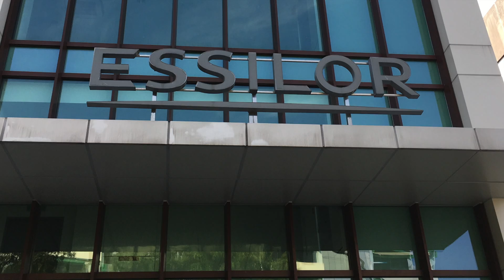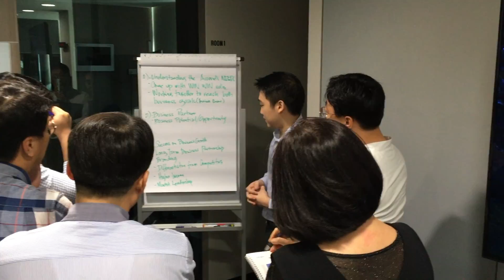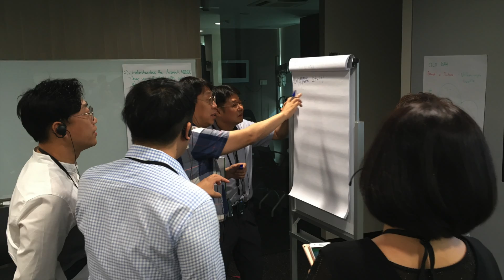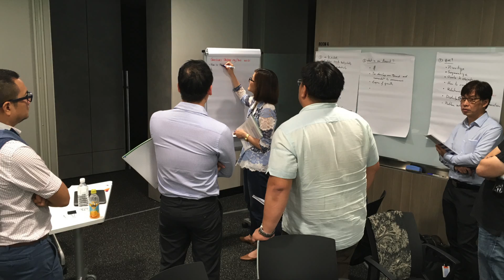Essilor PULSE KAM Workshop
Essilor Asia Key Account Management workshop - August 2nd and 3rd, 2017, in Singapore. 8 countries represented: Singapore, Korea, Malaysia, Thailand, Indonesia, Vietnam and the Philippines. Great group of people to work with.